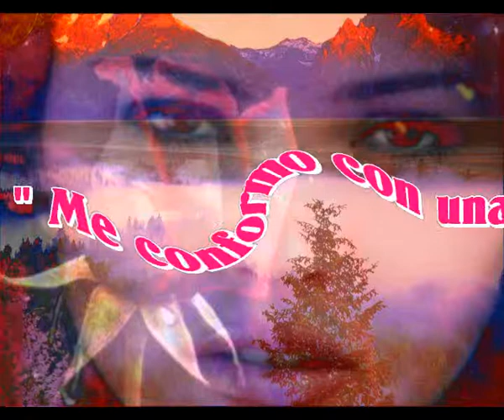Me conformo con una rosa, nueva cancion de Sir Flansi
YO ME CONFORMO
CON TENER INSPIRACION
PARA ESCRIBIR UNA CANCION
YO ME CONFORMO
CON TENER INSPIRACION
PARA ESCRIBIR LA POESIA
PARA ES CANCION
YO ME CONFORMO COMO VEN
CON POCA COSA
Y PARA LAS COSAS DEL AMOR
ME CONFORMO SIMPLEMENTE
CON UNA ROSA
SOLO UNA ROSA
QUE LA PUEDA DESHOJAR
Y CONTEMPLAR SU HERMOSURA
SOLO UNA ROSA
DE UN COLOR TAN ESPECIAL
QUE ME DE COLOR DE VIDA
YO ME CONFORMO
CON PODERLA DESNUDAR
Y EN MIS BRAZOS ESTRECHAR
PARA SABOREAR LA VIDA